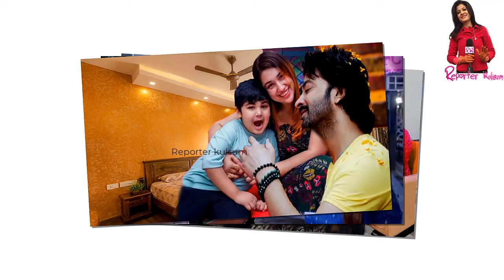মাঝ রাতে শাকিব অপু স্ট্রিট ফুড খেতে গিয়ে ক্যামেরায় ধরা পরল!যা বল্ল অপু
সোনাল চৌহান
শাকিব খান_ইধিকা_পাল
তাপস_বুবলিমাঝ রাতে শাকিব অপু স্ট্রিট ফুড খেতে গিয়ে ক্যামেরায় ধরা পরল!যা বল্ল অপু,awdagor নিউ বাংলা সিনেমা 2019 ঠ শাকিব খান ঠ অপু বিশ্বাস ঠ KJ টিভি ঠ কলকাতা থেকে ফিরেই আব্রাহাম কে স্কুলে দিতে অপু বিশ্বাস ও শাকিব খান !! Shakib-Apu! PASSWORD MOVIE নিয়ে মুখ খুললো শাকিব খান সত্য ঘটনা খুলে বল্লেন সাক্ষাৎকারে শাকিব খানের সিনেমা নিয়ে সারাদেশে তোলপাড় ! সেই‘গাল্লি বয়’রানকে কতো টাকা দিলেন শাকিব খান !! দেখুন.. Ami Rana Gully Boy New Song 2019 কোলকাতার মিমিকে তাক লাগালেন শাকিব খান! | শাকিব মিমির সিনেমা আসছে | shakib Khan | mimi chakraborty পাসওয়ার্ড এর নকল অভিযোগ নিয়ে মুখ খুললেন শাকিব খান এইমাত্র পাওয়া খবর !! সাত পাকে বাঁধা পড়ল শাকিব বুবলি | shakib khan and bubly marriage দেব এ কি বললেন শাকিবের "SWAG SONG" দেখে? Password Eid Movie 2019 শাকিব বল্লেন এখন আমার বউ দরকার ছেলে আব্রাম কে ভিডিও কল দিয়ে অপু বিশ্বাস এর সাক্ষাৎকার | SHAKIB APU শাকিব খানের নতুন মিশন আসছে আরো বড় ধামাকা | Moner moto manush pailam na | shakib Khan ঈদে শাকিব খান সালমান খানের দাপটে মাঠ ছাড়া কোলকাতার দেব জিত | খান ভাইদের কেলমা দেখলো এশিয়া শাকিব খানের পাসওয়ার্ড ছবি নিয়ে একি বললেন মধুমিতা সরকার !! Modhumita Sarkar with Shakib Khan বউকে কাছে পেতে চাচ্ছেন শাকিব খান বল্লেন অপু বিশ্বাসের সঙ্গে ছেলে আব্রাম | shakib apu abram khan joy এইমাত্র অপু বিশ্বাস কে নিয়ে শাকিব খান সরাসরি লাইভ সাক্ষাৎকারে হাজির হলেন দেখুন- প্রশ্ন উত্তর পর্ব ১ Password যে নকল তা সামনে আসার পর কি বললেন শাকিব খান। Shakib Khan Jamuna TV,Dohon Bangla Tv,Banglar Gutibazz,Anondo Vubon,Narail Xpress News,কোরিয়ান 'দ্য টার্গেটে'র নকল শাকিব,অবশেষে বুবলি-ববিদের বাদ দিয়ে,সুপারহিট HD চলচ্চিত্র, আমার নাম খান,মাই নেম ইজ খান,কলকাতা থেকে ফিরেই আব্রাহাম,শাকিব খানের সিনেমা নিয়ে সারাদেশে,এইমাত্র ছেলে আব্রাম জয় কে,এইমাত্র অপু বিশ্বাস কে নিয়ে শাকিব খান,সাকিব খান নিউ বাংলা,প্রধানমন্ত্রীর কাছে কেদে কেদে,অপু বিশ্বাস কে সঙ্গে নিয়ে নতুন Star golpo এইমাত্র ছেলে আব্রাম জয় কে ভিডিও কল দিয়ে কি কি করলো শাকিব খানের সঙ্গে মা এইমাত্র অপু বিশ্বাস কে নিয়ে শাকিব খান সরাসরি লাইভ সাক্ষাৎকারে হাজির হলেন দেখুন- প্রশ্ন উত্তর পর্ব ১ সাকিব খান নিউ বাংলা অ্যাকশন মুভি | সম্পূর্ণ HD বাংলা চলচ্চিত্র | অপু বিশ্বাস - সাকিব খান প্রধানমন্ত্রীর কাছে কেদে কেদে জা বললেন অপু বিশ্বাস!! Actress Apu Biswas মুখ খুললেন অপু বিশ্বাস, মায়ের নিষেধ শুনলে বেঁচে থাকত রিফাত অপু বিশ্বাস কে সঙ্গে নিয়ে নতুন মুভির ঘোষণা দিলো শাকিব খান খুশিতে যা বল্লেন সাক্ষাৎকারে | SHAKIB APU